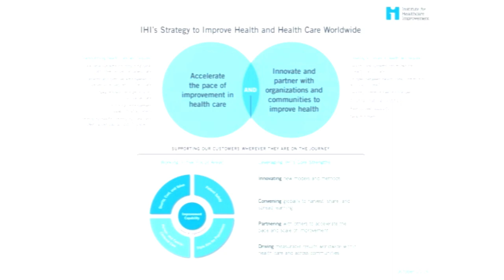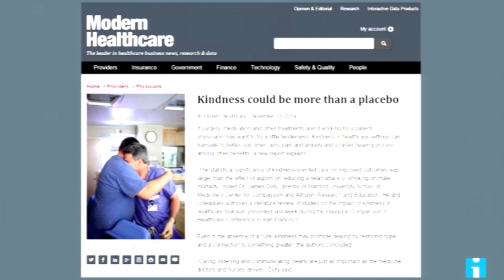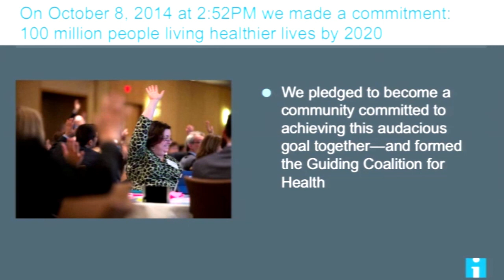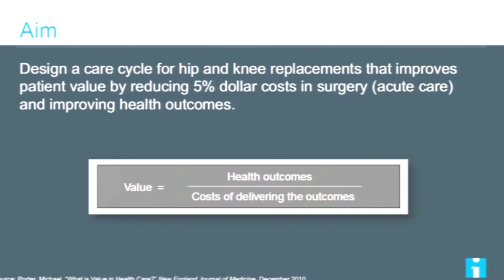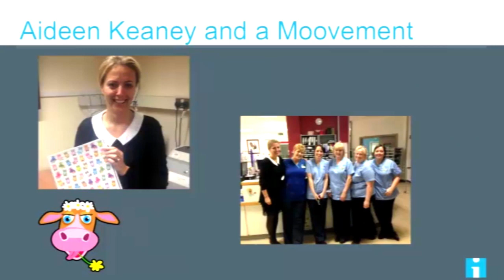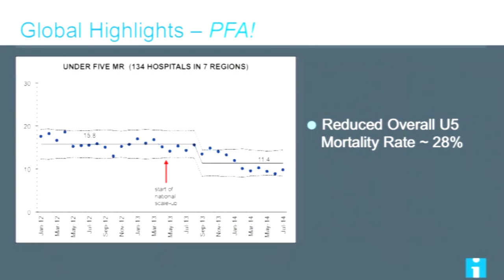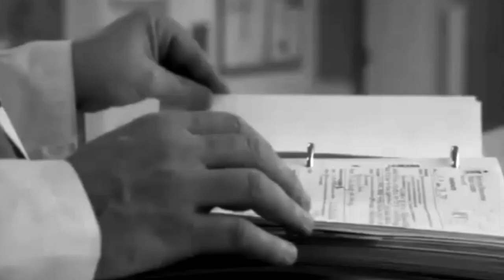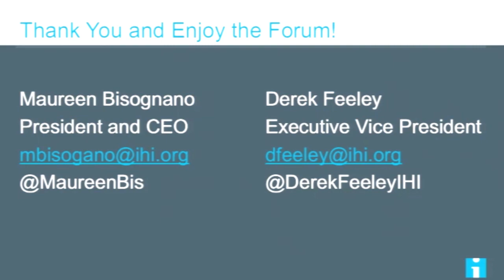AND is the new OR - Maureen Bisognano and Derek Feeley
Institute for Healthcare Improvement (IHI) 26th Annual National Forum Keynote Address by IHI CEO Maureen Bisognano and EVP, Derek Feeley

Orlando, FL - December 2014